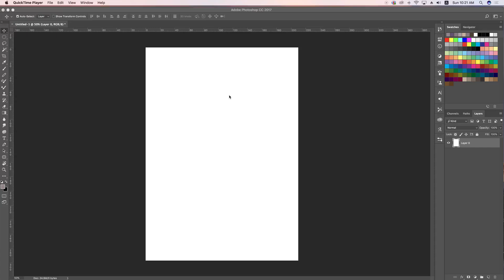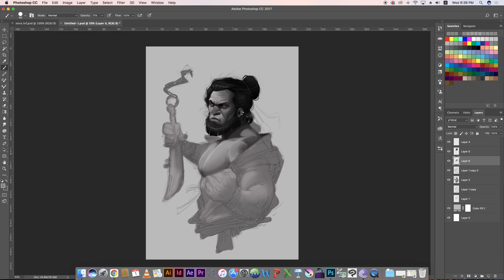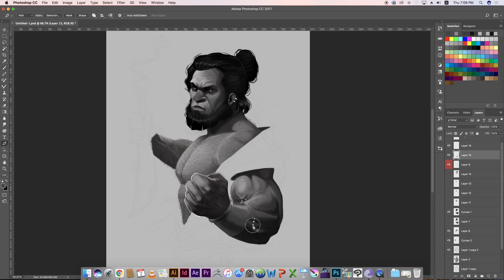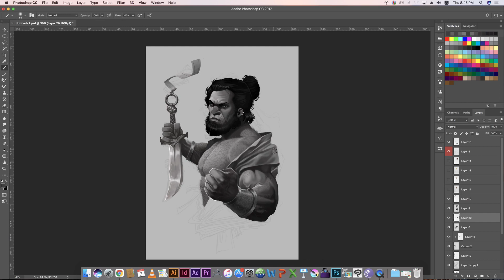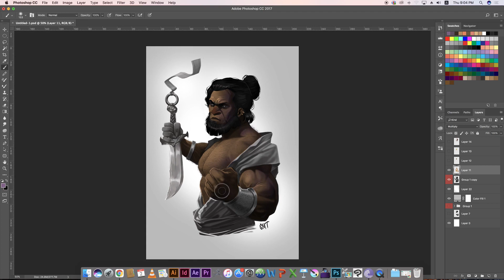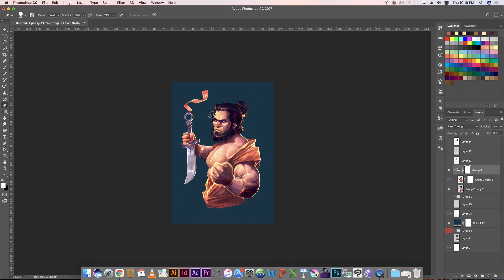Game character | leo the lion breeder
i have created here a concept character art for a project i am currently working on.. thought someone might like to see the process and take a note